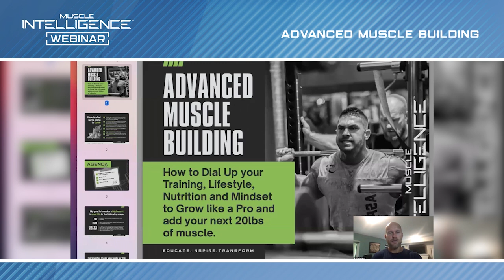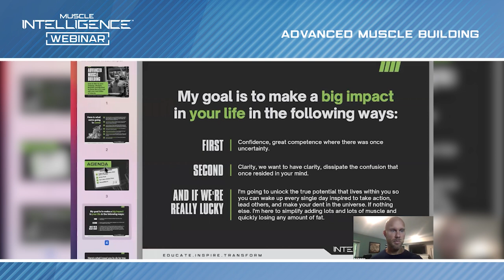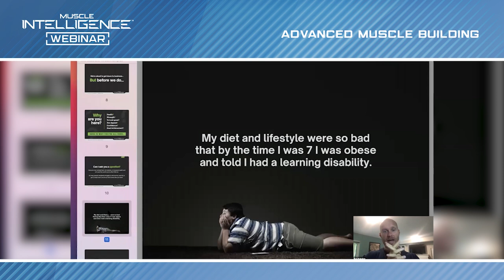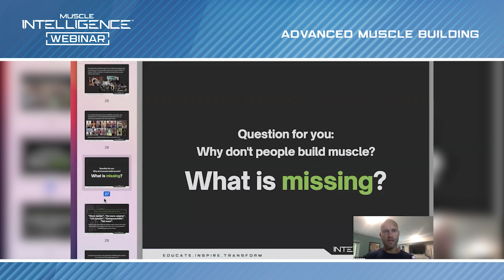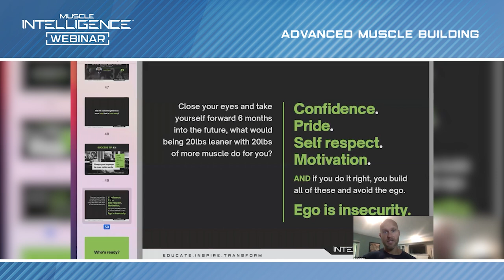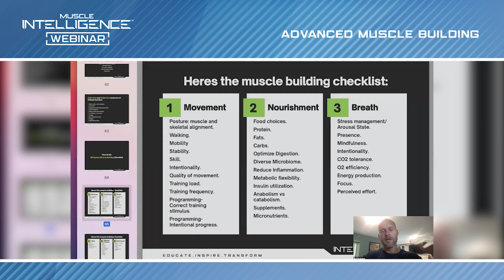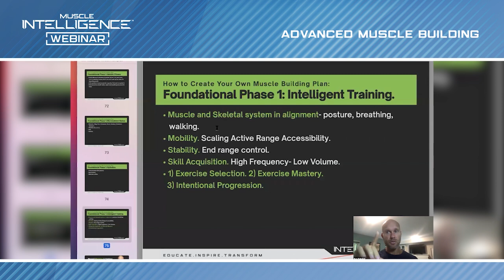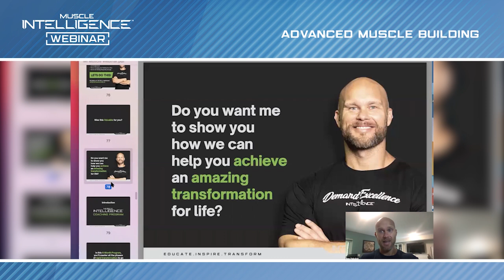Advanced Muscle Building Masterclass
If I have to convince you to prioritize your health, Muscle Intelligence coaching isn’t for you…. If I have to convince you that the best investment you can make is in yourself…. That being fit is not a temporary decision, but a commitment…. That it’s not about MORE or what you do, it’s about BETTER and how you do it...  Or that your physical health impacts all areas of your life, keep scrolling.

I’m not in the business of convincing anyone.  I’m in the business of transformation.

The individuals who come to us are already high-performers.  They’re committed. Ready.

Don’t get me wrong - These guys come with challenges too. They typically have limited time to train, injuries, no gym access, busy families, no customized plans, no specific training knowledge, no coach and an inner fear that it’s going to be too hard.

But here’s the tough love you need to hear:  The only difference between these guys and YOU… is that they took action. They stepped in the ring anyway.

I’m looking for a few more men who want to transform in 2022. If you’re serious and you’re committed, I’d love to see if you’re a right fit for a program I’m starting in 2022.

Advanced Muscle Building: How to Dial Up Your Training, Lifestyle, Nutrition, and Mindset to Grow like a Pro and Add Your Next 20lbs of Muscle.
to get the latest updates on UPCOMING masterclasses & webinars

I often hear people say that building and sustaining muscle is hard.  Those are usually the same people who complain that business is hard… relationships are hard… life is hard.

After adding over 150lbs of muscle, losing 30-40lbs of fat on 7 occasions, and in a fraction of the time most people would expect, I can confirm this: The process is NOT hard.

You simply don’t know how… Yet!

And just like any area of life, there is a simple framework that when applied, will fast track your results and blow past the struggles.

Because although the struggles are an important part of growth, they can sometimes disempower us from getting started or following through.

This Advanced Muscle Building Masterclass is a compilation of my learnings, compiled into a never-before-seen training.  It’s by far one of the best, most comprehensive muscle-building trainings out there (if not THE best).

If you're a man over 40 looking to add 10 lbs of muscle, lose fat and increase your testosterone, we have 2 open spots left in our Muscle Intelligence Men Over 40 Coaching Program

If I handed you the EXACT blueprint to everything you wanted, would you follow through?  If I guaranteed you would get the results you wanted, would you take action everyday?

This program is designed for men over 40 who are looking for a completely tailored optimization system based around the top pillars of an exceptional life; a community of like-minded leaders who are committed to excellence, integrity and growth in everything they do; the best, cutting-edge information, backed by a combination of research, experience and deep contemplation; and a coaching team who is uniquely trained and qualified to predict success, prevent simple mistakes and develop the exact formula for YOU...

If this sounds like you… YOU might just be our next Muscle Intelligent Man.

- The world’s leading resource on intelligent muscle building. We have taught and certified hundreds of coaches all over the world in our methods that emphasize a holistic approach to physical and mental optimization through a harmonious blend of modern science and ancient wisdom...check out

JOIN THE FREE COMMUNITY and become part of the Muscle Intelligence Movement as we support a shift in the HEALTH & CONSCIOUSNESS of humanity. The Muscle Intelligence Community empowers men and women with the knowledge, skillset and inspiration to thrive by applying the 6 Pillars of a Lean, Healthy and Muscular Body.

If you are looking for bodybuilding guidance, videos, workouts, the proper training split to build muscle, see how IFBB PRO Ben Pakulski builds big muscle through the best online program - For Students Of IFBB Pro Ben Pakulski. Where the Smartest People Come To Build Muscle FAST

- The worlds best muscle building videos and knowledge to take control of every aspect of your body, check out the MI40Nation